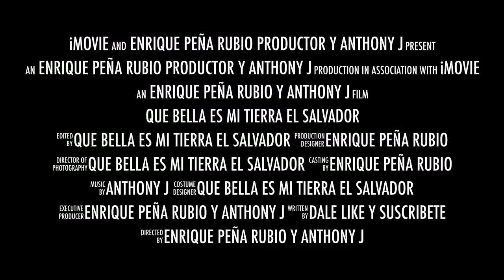MANOS A LA OBRA TODO ES POSIBLE.REPARTIENDO SANDIAS EN LA COMUNIDAD.CAP2